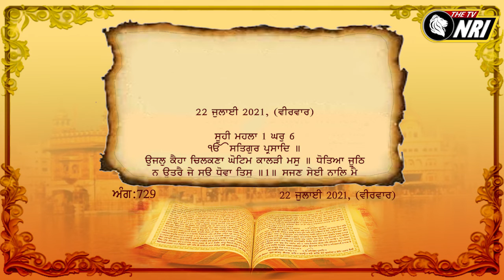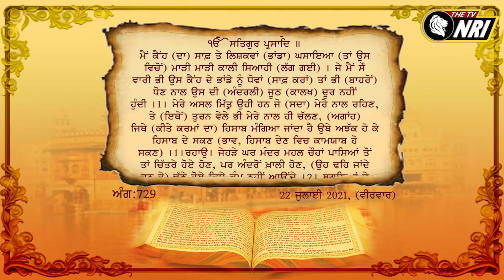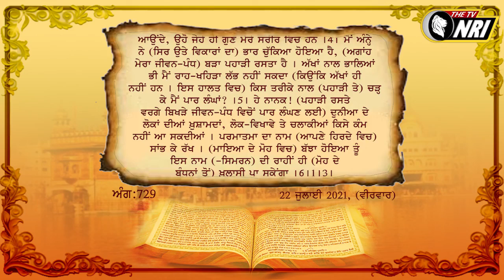HUKUMNAMA || 22 JULY 2021